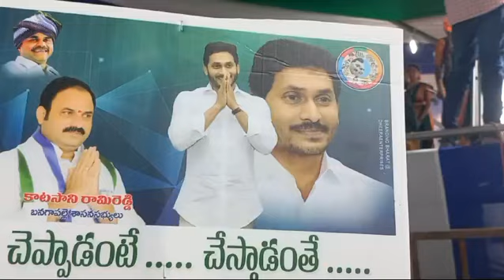CM Program at banaganapalli | Lezim dance | Vijayanikethan high school Thimmapuram.